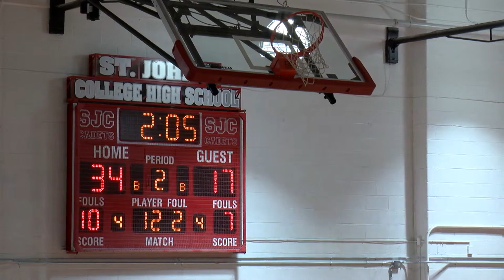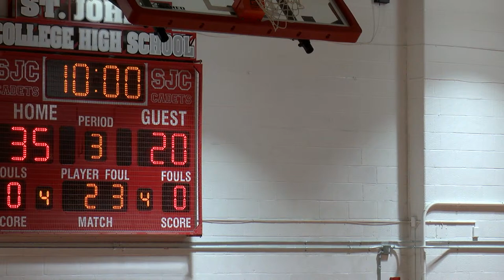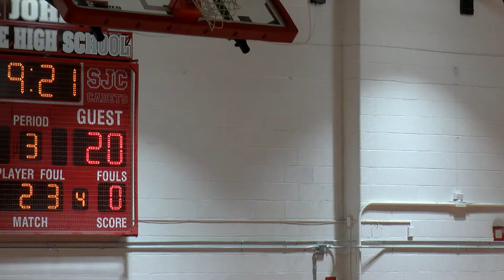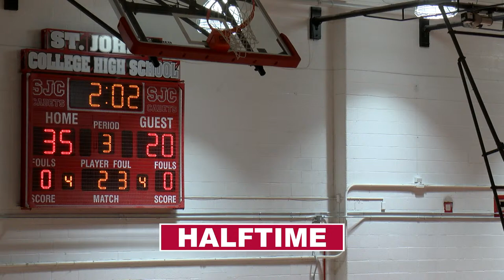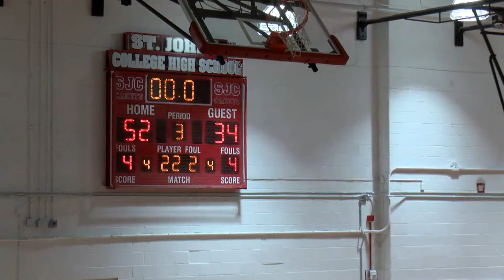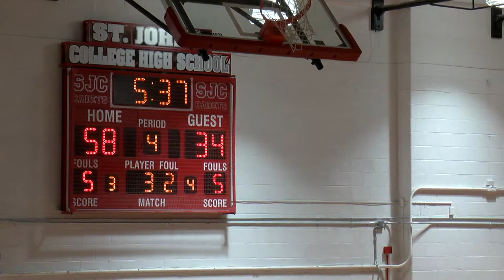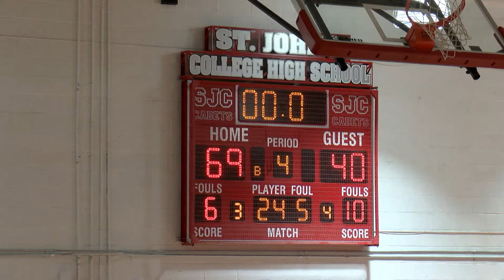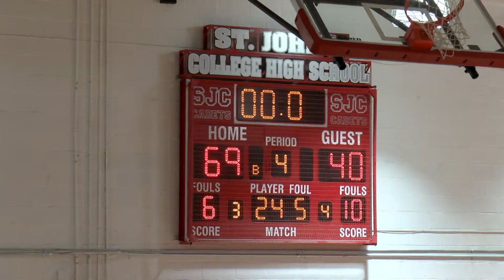Bishop Ireton at St Johns Varsity Girls Basketball